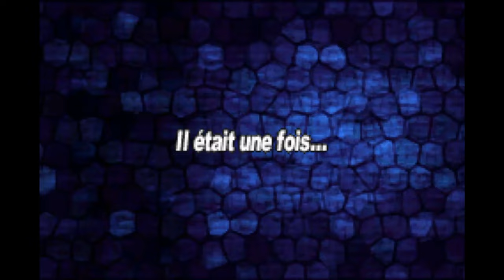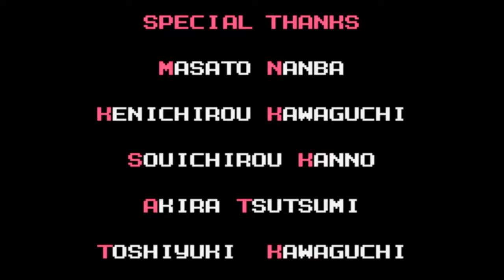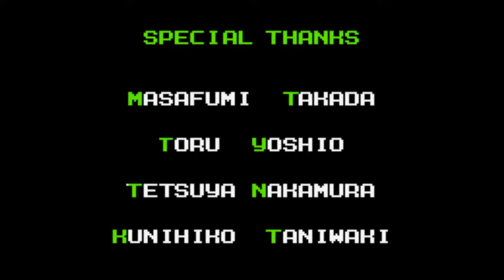Shining Soul | Jeu complet (FR)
Shining Soul | Full Game | No Commentary (FR)

Eh bah mes aïeux, j'ai trouvé comment qu'est-ce qu'on met des paramètres pas défaut; C'est super agréable, ça me fait ça de moins à faire. Ouais bon bah c'est du gameplay d'un jeu que j'ai probablement fini, sur lequel je me suis probablement amusé. Y'a le gameplay, les cinématiques, et tous les mots compliqués qui font que c'est référencé correctement. Là voilà, je vais écrire des termes comme jeu, jeu complet, jeu vidéo, jeux vidéo même! Let's play aussi pourquoi pas, walkthrough, si jamais. Playthrough soyons fous. En France, en français, dans le but de répertorier des images pas disponibles sans watermak sur youtube. Des cinématiques en français, des combats de boss, des missions, sur Nintendo, Playstation, Xbox et même PC. Des dialogues, des cinématiques, mais toujours, toujours, full game, no commentary. Les jeux complets, sans commentaires audio. C'était pas la peine de lire tout ce bazar, enfin!